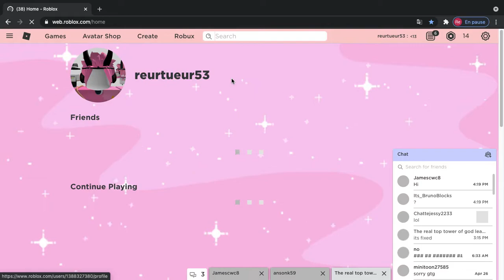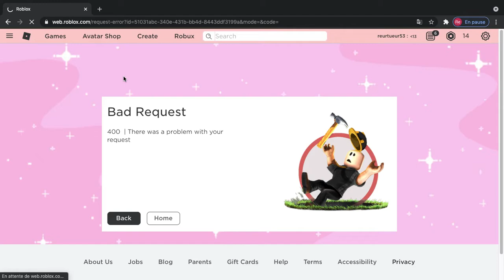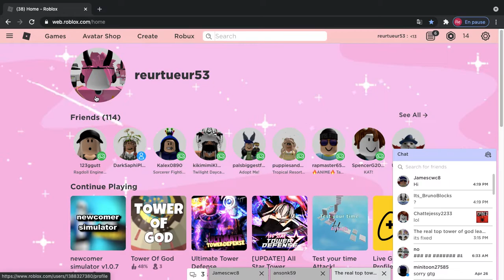ROBLOX got HACKED... I Roblox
WHAT SO WEIRD!